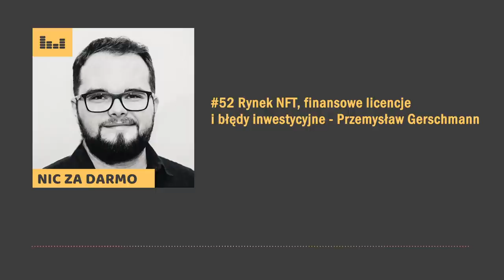Rynek NFT, finansowe licencje i błędy inwestycyjne - Przemysław Gerschmann / Nic za darmo #52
Nowa książka z darmową dostawą do końca września ►

Tego jeszcze nie było - podcast ma gościnnego prowadzącego! Przemysław Gerschmann, współautor książki "Śladami Warrena Buffetta" i doświadczony inwestor indywidualny porywa mikrofon i w #52 odcinku podcastu Nic Za Darmo omawia 3 istotne tematy:

- Jak działa rynek NFT? Kolejna bańka czy przełomowa technologia? A może nie ma co szufladkować, a warto poczytać i zrozumieć jak to w ogóle działa?
- Czy licencje finansowe pomagają w zawodowym życiu? CFA czy może licencja maklera? Kto skorzysta na tym najbardziej?
- Błędy inwestycyjne! Każdy jakieś popełnia, ale warto wyciągać z nich wnioski!